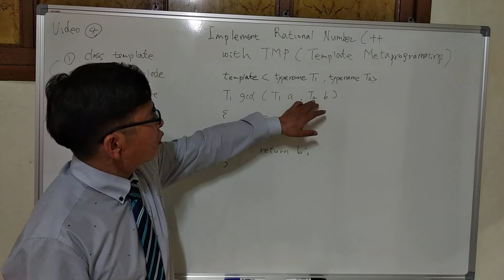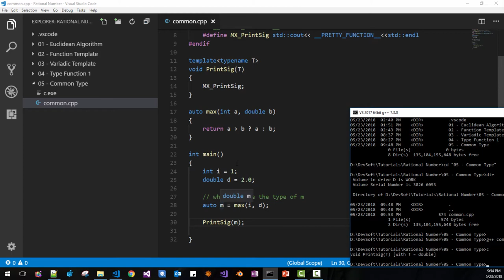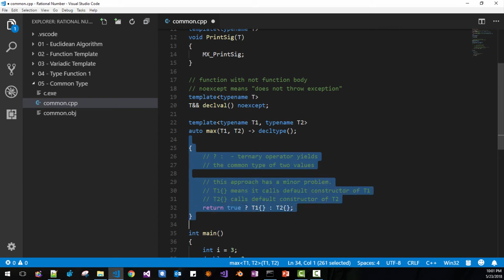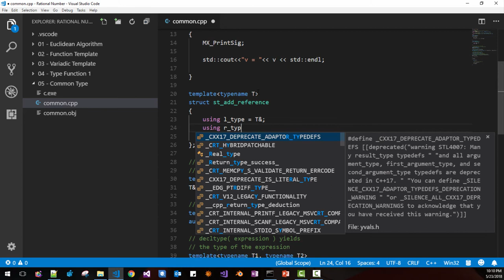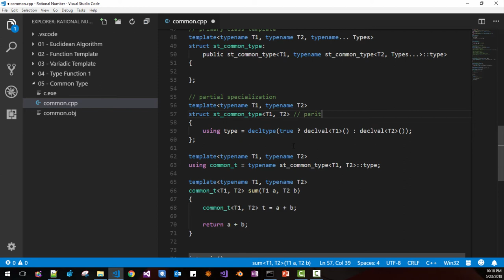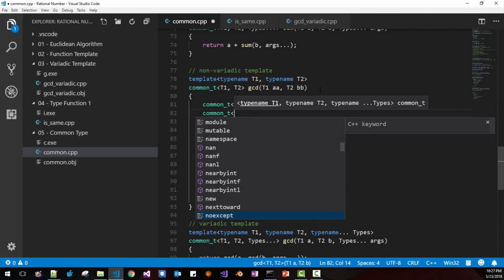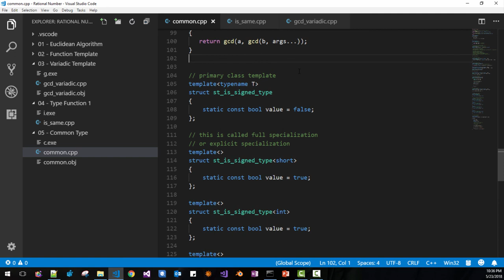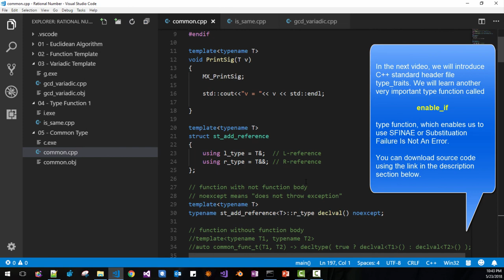05 - Common type and specialization of class templates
We will implement type functions that yield the common type out of two or more types. We will learn recursion using class templates with partial specializations.

There can be two kinds of recursive methods using class templates:

one using class inheritance
one using definition of class member fields.